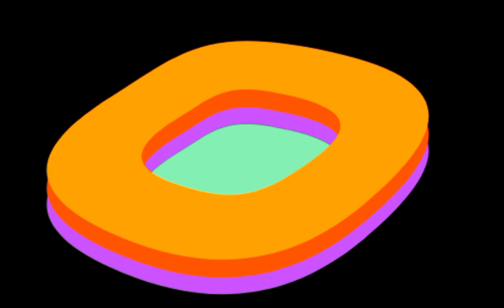MY GOD 😱🙆🏾‍♀️SHE JUST MADE AN OPEN CONFESSION THAT SHE'S RESPONSIBLE FOR YOUR....D &M (so sad😞)